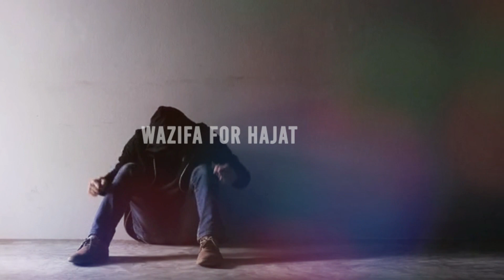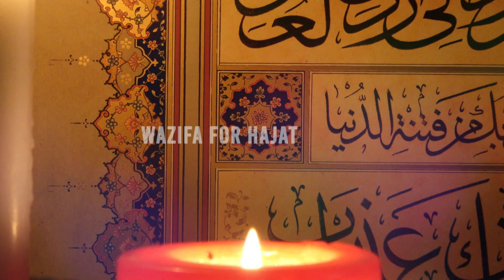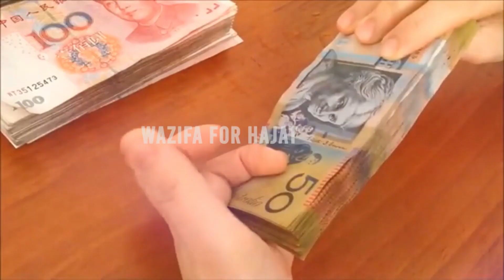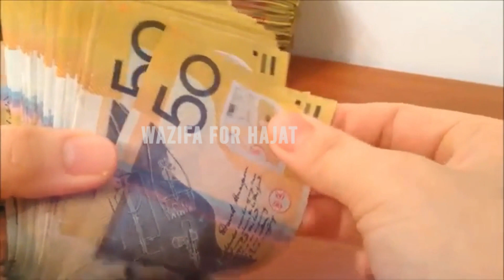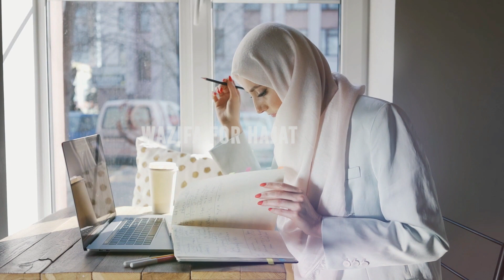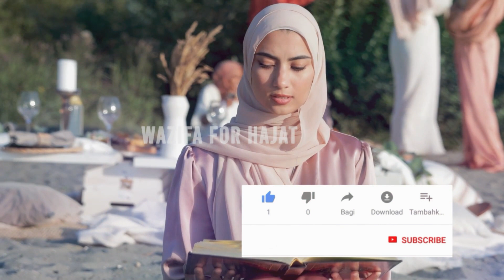21 Nafli Sajdon Ka Har Hajat Puri Karwane Wala Wazifa|Har Maqsad Mein Kamyabi Ka Wazifa| For Success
21 Nafli Sajdon Ka Har Hajat Puri Karwane Wala Wazifa|Har Maqsad Mein Kamyabi Ka Wazifa| For Success